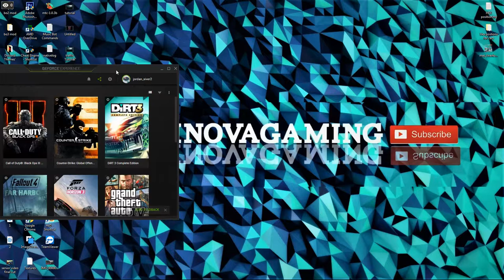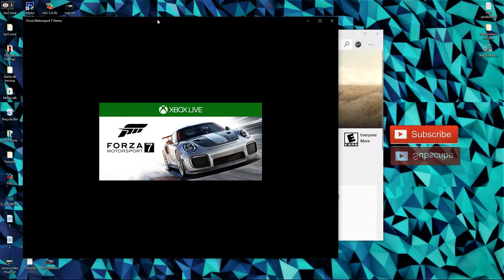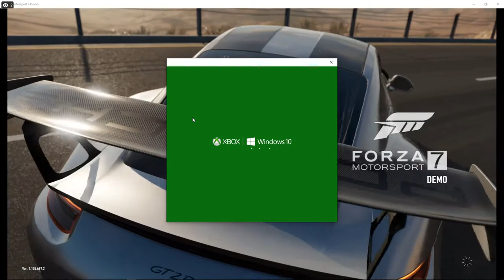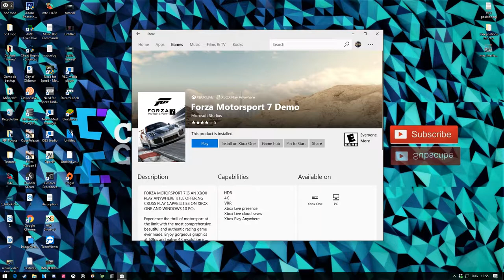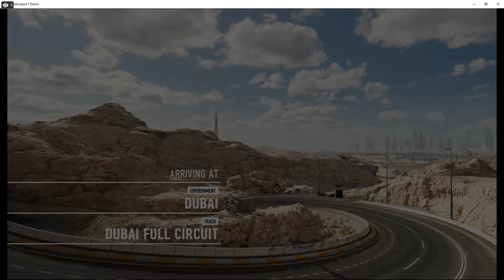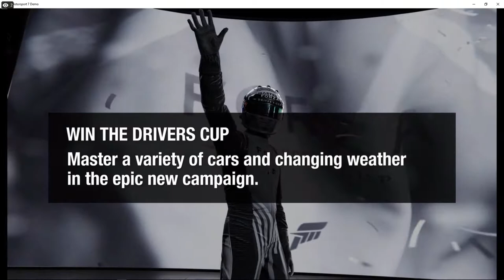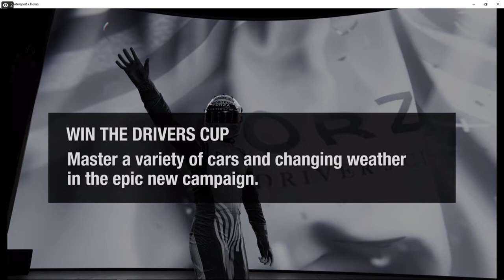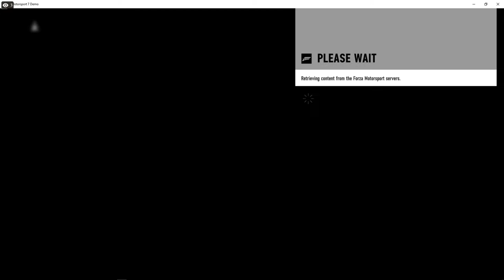Forza Motorsport 7 Demo!